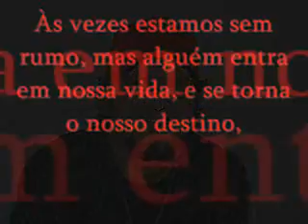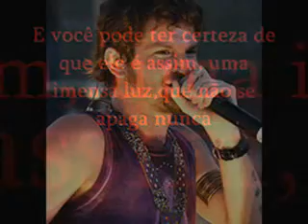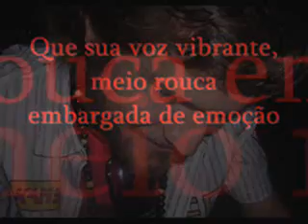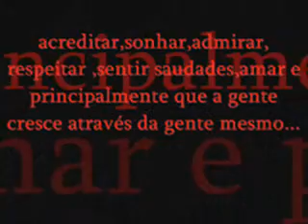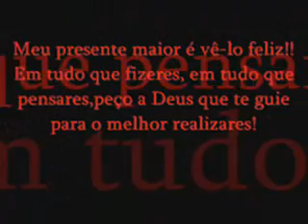Saulo fernandes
Aniversario